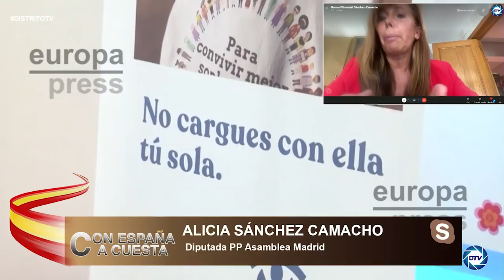Alicia Sánchez: Sánchez es un peligro constante contra la hostelería, parece que quiere destruirla